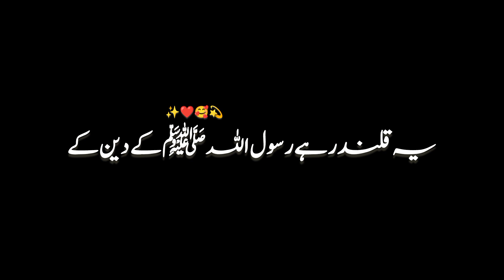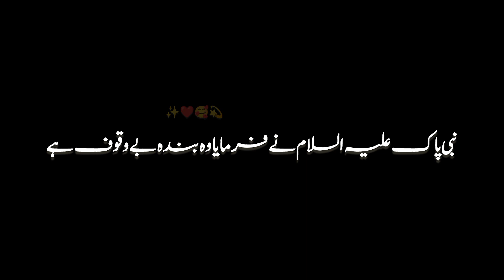Nabi Pak SAW Ke Sadke Jannat | Ajmal Raza Qadri | Black Screen Bayan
Songs Movies dramas shatani cheezo KO to bohot like share karte ho Kuch like Allah Or Allah Ke rasool SAW KO Bhi de do Naat Suna Karo Bayan suna Karo Namaz parhi Karo Namaz hum par farz Hai Quran ki Tilawat kiya Karo please apni akhrat sa Qayamat ke din Allah Ne poochna Hai main Ne tumhe apni Ibadat ke liye duniya main bheja tha or tum mujhay naraz karty rahy gany filmy dramy dakhety rahe | Abhi Bhi waqt hai koi pata Nahi kab moot aa jay pakki sachhi toba kar lo or Allah 5 waqt sajda Karo sachhi niyat ke saath namze parho Quran ki Tilawat Karo ilme deen seekho or dosro KO sikhao Allah hum sab KO is tarike par amal karne ki tofeeq ataa farmay
Black screen Status WhatsApp Reels facebook Instagram Makkah Madina Peer Ajmal Raza Qadri
Viral trending Boost Posts Naats Bayan Poetry Islamic Peer Kari Mureed Imaam
JUMMA Mubarak viral trending boost posts bayans Tariq Jameel Sahab Saqib Raza Mustafai Baba ji Ilyas Attar Qadri | Ductor Suleiman Misbahi